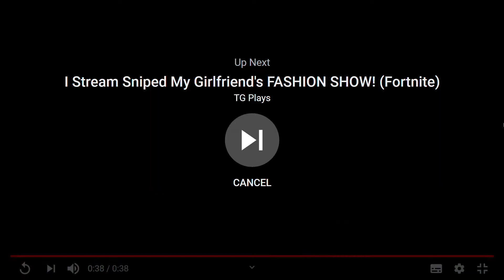Fortnite Chapter 2 Season 5 map leaked on Twitter (Jungle Map)